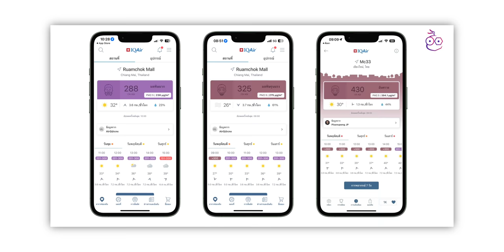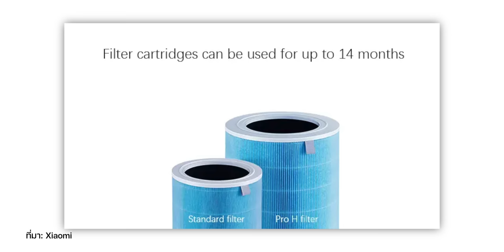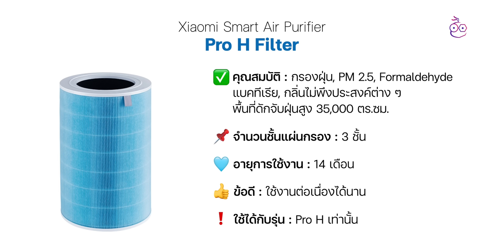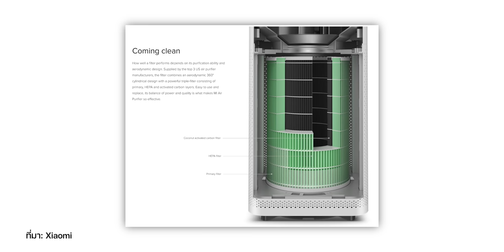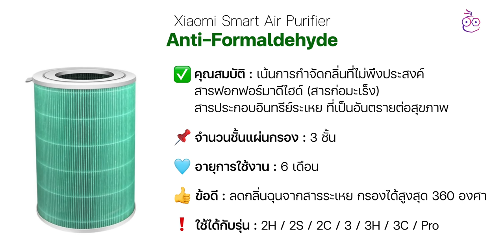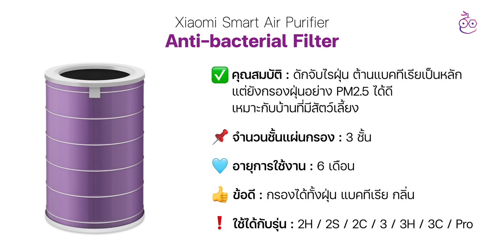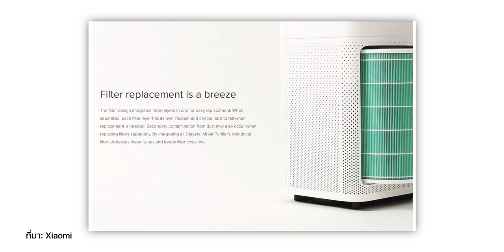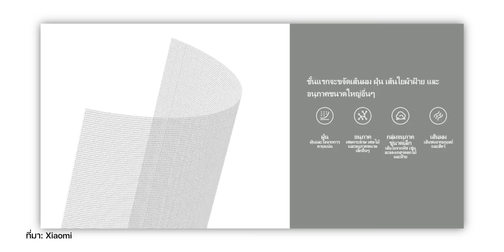ไส้กรอง Xiaomi แต่ละสี แตกต่างกันอย่างไร เลือกตัวไหนดี?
🔴 ใครที่กำลังมองหาไส้กรองเครื่องฟอกอากาศ Xiaomi ตัวใหม่ แต่ไม่รู้ว่าเลือกอย่างไรดี เพราะมีหลายสีให้เลือกเหลือเกิน วันนี้เราจะพาทุกคน มาดูความแตกต่างไปพร้อม ๆ กัน

00:00 - เช็คสภาพไส้กรองเครื่องฟอกอากาศ
01:37 - ไส้กรองสีฟ้า Standard Version
02:22 - ไส้กรองสีฟ้า Pro H
03:13 - ไส้กรองสีเขียว Anti-Formaldehyde
04:35 - ไส้กรองสีม่วง Anti-bacterial Filter
05:14 - ไส้กรองสีเทา HEPA Filter
06:22 - เลือกซื้อสีไหนดี

🔴 เครื่องฟอกอากาศ Xiaomi ต้นปี 2023 มีกี่รุ่น แตกต่างกันยังไง เลือกรุ่นไหนดี